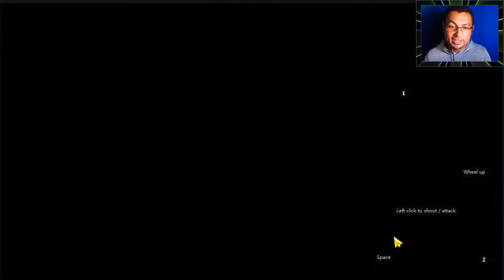Antarctica 88 Parte 2 | Um ótimo jogo de terror para Android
Neste vídeo vamos jogar a parte 2 do jogo de terror para Android Antarctica